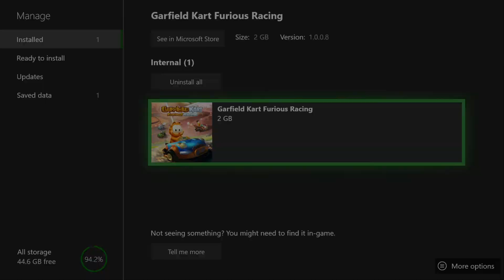Garfield Kart Furious Racing - XBOX ONE (2019)